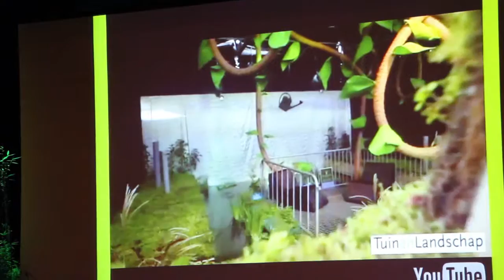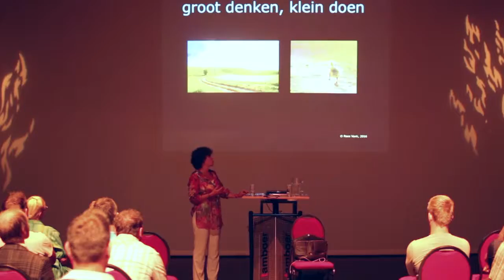Garden experience 2016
Hereby the trailer of last year's Garden experience